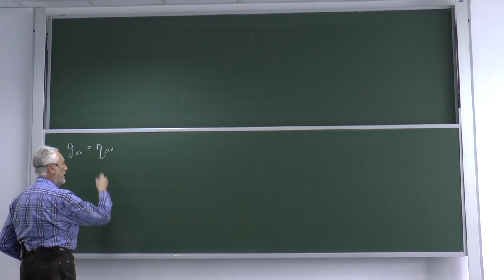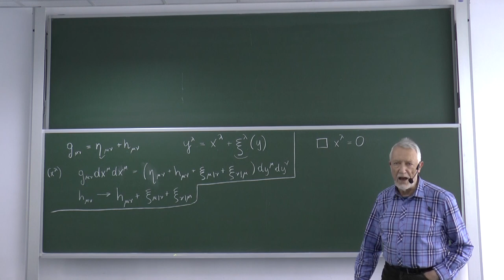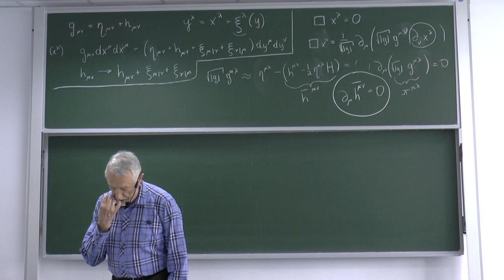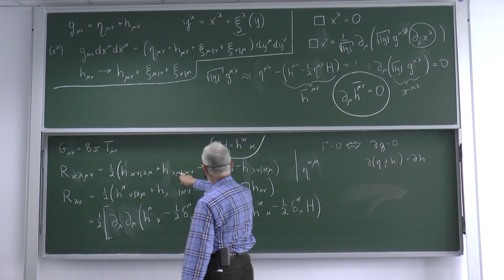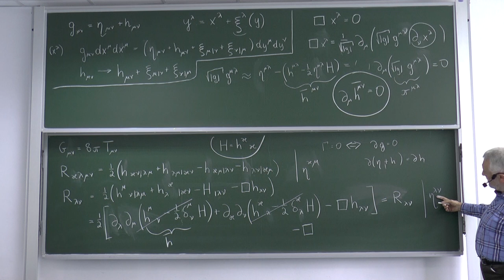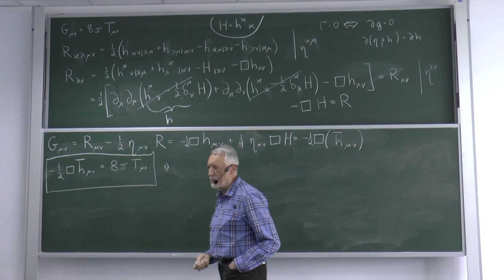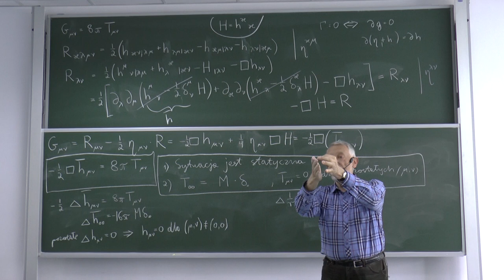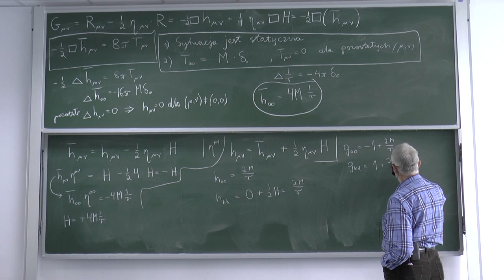Wszechnica CFT PAN - prof. Jerzy Kijowski: Przybliżenie liniowe teorii grawitacji Einsteina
Wykład 23: Przybliżenie liniowe teorii grawitacji Einsteina.